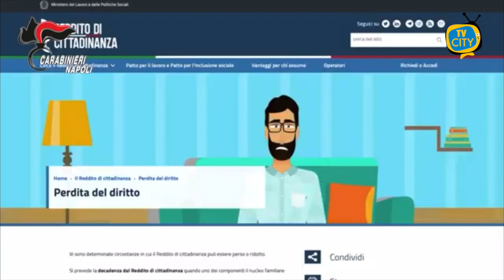RdC: continua la lotta dei Carabinieri all’indebita percezione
I Carabinieri del Gruppo di Torre Annunziata hanno dato esecuzione ad una misura cautelare reale di sequestro preventivo, emessa dal G.I.P. del Tribunale di Torre Annunziata su richiesta della locale Procura della Repubblica nei confronti di 10 indagati ritenuti responsabili, a vario titolo, di truffa aggravata per l’indebito conseguimento dell’erogazione pubblica denominata “reddito di cittadinanza”.

Contestualmente, i militari hanno effettuato altrettante perquisizioni personali e locali. I soggetti, in assenza di alcuni requisiti necessari per ottenere l’emolumento, avrebbero percepito indebitamente la somma complessiva di 60.720,45 euro, nel periodo compreso tra i mesi di maggio 2019 e marzo 2021.